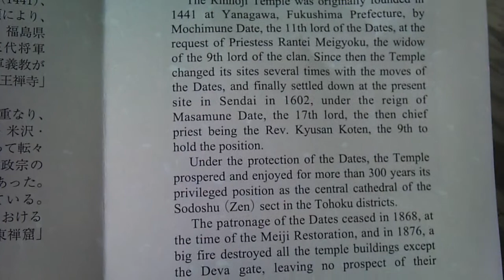3330 仙台 輪王寺